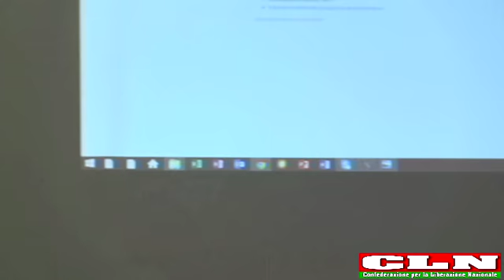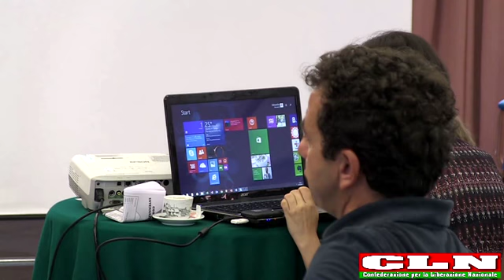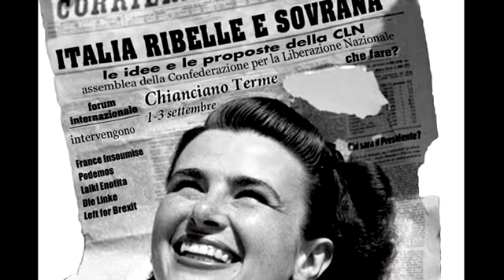CATALOGNA: secessione o Spagna federale?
CATALOGNA: secessione o Spagna federale? Ne parla Diosdado Toledano di Socialismo XXI all'assemblea nazionale della C.L.N. svoltasi a Chianciano Terme (Si) nelle giornate 1\2\3 Settembre 2017. Immagini video a cura di Edoardo BIANCALANA